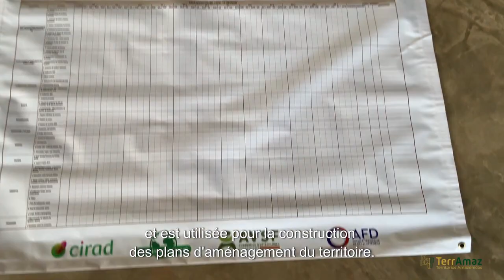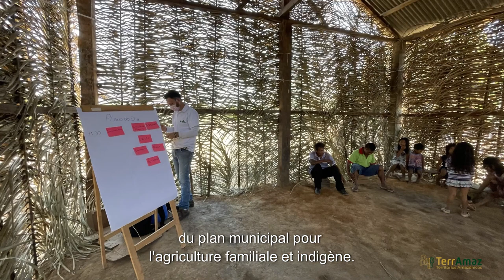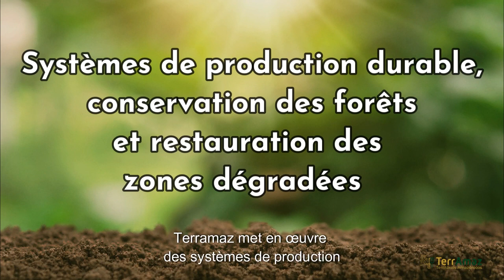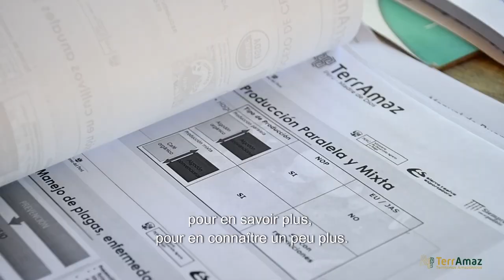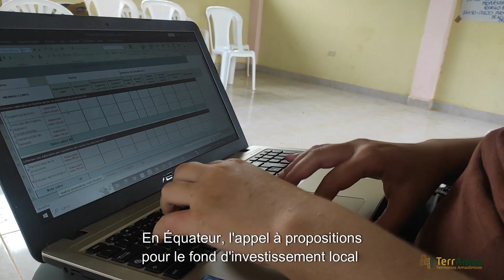Amazonie : 5 territoires pilotes pour conserver les forêts et restaurer les terres dégradées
Cette vidéo présente les résultats à mi-parcours du projet TerrAmaz.
TerrAmaz accompagne cinq territoires amazoniens pour construire des solutions innovantes en faveur de transitions agricoles durables et socialement inclusives, permettant de conserver les forêts et restaurer les terres dégradées. Financé par l'Agence Française de Développement (AFD), il s’inscrit dans les engagements de la France en faveur d’une Alliance internationale pour la conservation des Forêts Tropicales. Il associe le Cirad, ONFI et AVSF et leurs partenaires du Brésil, de Colombie, d’Equateur et du Pérou.